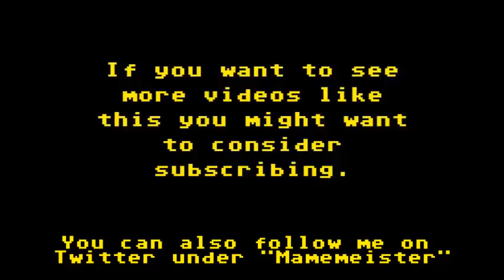The Friday Waffle - 23/02/18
In a slightly later Friday Waffle topics include, nice Ebayers, why I monetised, video game rip-offs and the Twin Galaxie debacle.

Ava also gives her overview of erm... Overwatch.